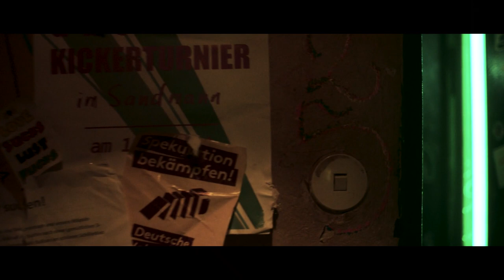BOLZMANN – Trailer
Bolzmann
Kurzfilm, Deutschland (2020)
Regie: Janis Westphal
mit: Timo Jacobs, Milton Welsh, Gerdy Zint, Carola Bläss, Jörg Moukaddam, Merlin Rose.

Du möchtest selbst Filme machen? Dann ist das jetzt deine Gelegenheit: Bewirb dich für die Studiengänge Regie, Produktion, Montage, Kamera, Drehbuch oder Dokumentarfilm-Regie an der filmArche.

Synopsis:
Der Ex-Lokalfussballstar René „Bolzmann“ Kleinschmidt hängt immer noch in seiner mittlerweile gentrifizierten Eckkneipe ab. Von seinem alten Ruhm – er hat Tasmania Berlin in den Klassen- aufstieg geschossen – ist nichts mehr geblieben, außer ein Bild an der verstaubten Wall of Fame. Mehr noch machen sich die jungen Gäste über ihn lustig. René entschließt sich, an einem Kickerturnier teilzunehmen, um endlich neue Anerkennung zu erlangen. Was aber niemand weiß: Für ihn steht weit mehr auf dem Spiel.

Renés Alltag ist geprägt von Bier, Kräuterlikör und der ARD Sportschau. Sein ungesunder Lebensstil mündet in einem Hirnschlag und seither wird er von Visionen seines früheren Ichs verfolgt. Mit Tasmania-Trikot und Vokuhila sieht „Bolzmann“ aus, als wäre er direkt aus dem Bild an der Wall of Fame herab gestiegen. Obwohl er eigentlich nur das Beste für René will, treibt er ihn vor sich her wie ein angeschossenes Reh. Anstatt Hilfe zu suchen wirft sich René mit seiner ganzen verbliebenen Kraft in die neue Herausforderung - und läuft dabei Gefahr sich zwischen Wahn und Realität zu verlieren.